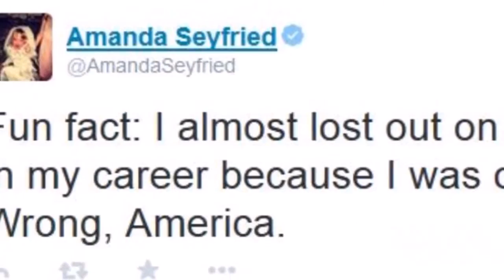Amanda Seyfried contro Hollywood: 'Considerata sovrappeso'